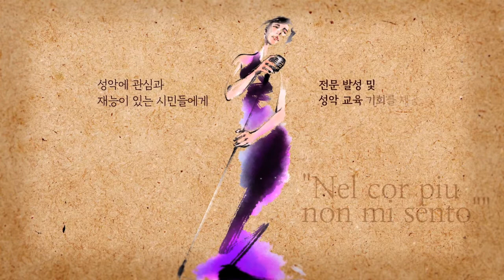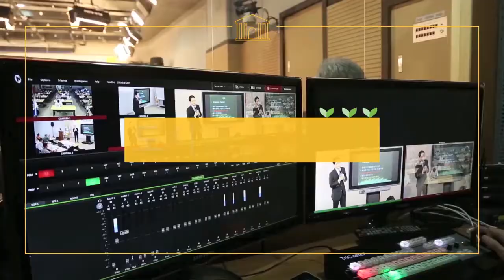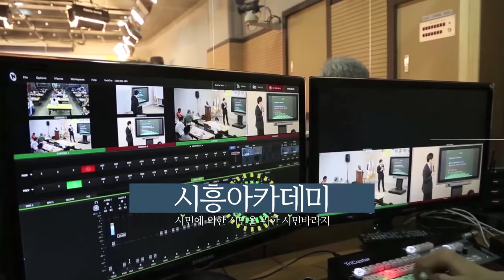[시흥아카데미] 벨칸토학교 1강 「이태리 벨칸토와 감성적 발성법」 - 강우영(A.C.I.S 예술감독)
강의명 : 벨칸토학교 1강

내 용 : 이태리 벨칸토와 감성적 발성법

강 사 : 강우영 / A.C.I.S 예술감독

촬영일시 : 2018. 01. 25 (목)

[시흥아카데미] 벨칸토학교

■ 학교장 : 강우영 / A.C.I.S 예술감독

■ 촬영 : 권유주

■ 편집 : 권유주

■ 제작 : 시흥시